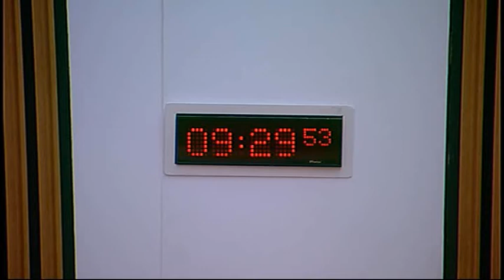Standards, Procedures and Public Appointments Committee - Scottish Parliament: 15th January 2015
- Scottish Parliament Standards, Procedures and Public Appointments Committee. Agenda

1. Declaration of interests: Patricia Ferguson and Gil Paterson will be invited to declare any relevant interests.

2. Decision on taking business in private: The Committee will decide whether its consideration of its work programme and the written evidence received on its inquiry into elected conveners should be taken in private at future meetings.

3. Cross-Party Group: The Committee will consider the membership of the Cross-Party Group on Video Games Technology.

4. Inquiry into lobbying (in private): The Committee will consider a draft report.